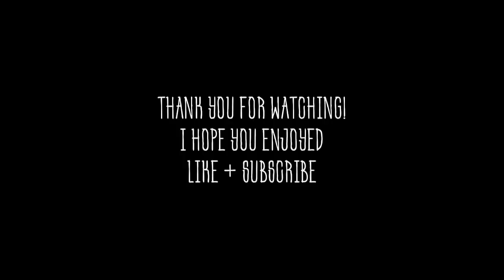21st birthday vlog! (model casting, present haul, and more)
Socials:
Instagram.com/brookeandersonnn
Tiktok.com/brookeanderz